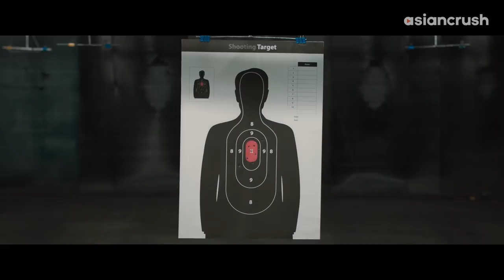Getting sweet revenge on my stalker with help from my former bully | Cheese in the Trap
About 'Cheese in the Trap' 치즈 인 더 트랩
When struggling college student Seol suddenly becomes the love interest of her university’s resident wealthy, popular hot-shot, she can help but wonder: what’s the catch? Based on the wildly popular k-drama of the same name.

Cast:
Park Hae-jin  박해진
Oh Yeon-seo  오연소
Park Ki-woong 박기웅
Sandara Park
Yoo In-young

Director:
Kim Je-young